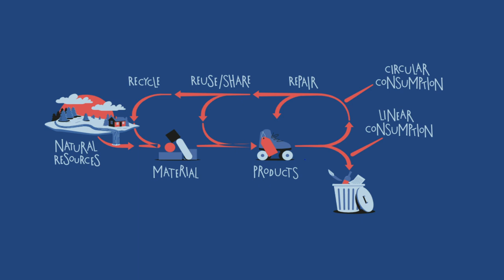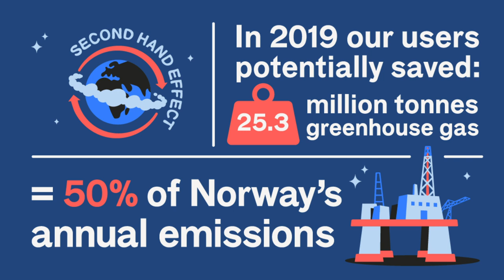The Second Hand Effect | Britt Nilsen | TEDxSkift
Britt Nilsen from Schibsted presents the potential effect of buying and selling second-hand products - up to 50% of Norway's annual greenhouse gas emissions!  Britt Nilsen is a graduate economist and auditor. She has worked for Schibsted for more than 20 years for three periods. She has also worked in Arthur Andersen, Scandinavia Online, and Elkem. She has always had jobs in finance until three years ago when she took the position as Head of Sustainability at Schibsted. She has subsequently supplemented with a master's course in Green Growth as a Competitive Advantage at BI Norwegian Business School and Business Sustainability Management at Cambridge University. This talk was given at a TEDx event using the TED conference format but independently organized by a local community.